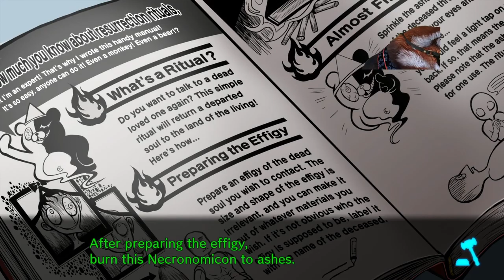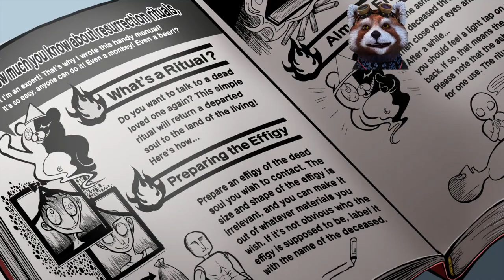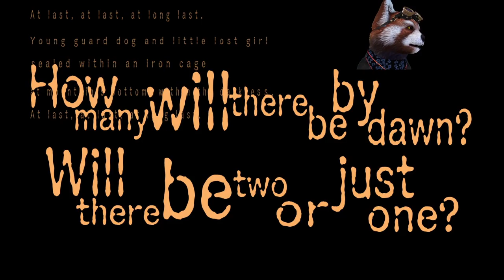Danganronpa V3 Let's Play Espanol Spanish Parte 44 Chapter 3 Class Trial 1/2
Primera parte del juicio, escondiendo un secreto del mas alla

First part of the class trial, hiding a secret from beyond